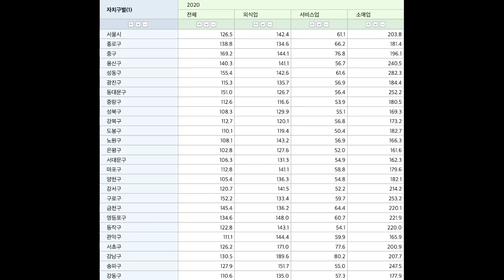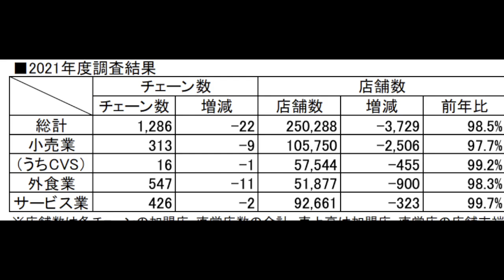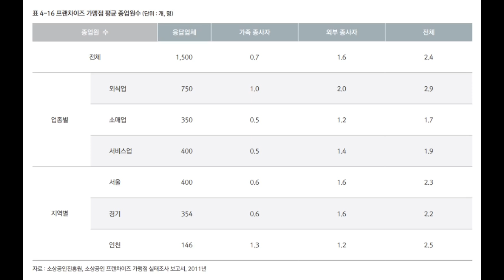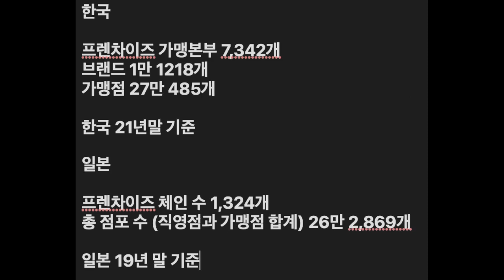프렌차이즈 외식업 돈 벌 확률 10년 넘은 가게 비율? 왜 10년 넘은 맛집은 거의 보이지 않는 것일까? 그나마 권리금 장사일뿐 오래 갈 수가 없다. 특히 시급 만원 직전인 지금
프렌차이즈 자영업 중 외식업 영세 자영업은 애초에 돈을 버는게 거의 힘듭니다.
평균을 정리해보면?
그냥 사장이 차라리 몫돈 저축 해두고 알바 하는게 돈 더 법니다.

2~3억 모은 돈으로 프렌차이즈 하면?
상당수가 돈을 날리고 시간 날리고 정신 육체 피폐해집니다.
프렌차이즈 외식업 10년 넘은게 고작 6% 가량 입니다. (설문 조사 기반)

하지만 2~3억 프렌차이즈 할 돈을  달러 바꾸고 qqq spy 같은 미국 주식 넣어두면?
10년 지나면? 엄청나게 부가 커져 있겠죠?
물론 그렇게 돈이 불어나는데 힘들지도 않고

한국에서 영세 자영업 창업
특히 프렌차이즈 외식업 같은걸 하는건?

내 돈 날리면서
내 시간 날리고
내 체력 허비하고
내 정신이 피폐해지는

인생 망하는 지름길 입니다.

특히 최저임금이 1만원 직전인 지금은 절대로 하면 안됩니다.

반면 일본은 왜 개꿀일까요?
한국의 인구 두배가 넘고 땅도 몇배가 넘는데?
프렌차이즈 가맹 숫자가 우리보다 비슷하면서 적음
심지어 본사 가맹본부는 거의 1/5 수준임

당연히 프렌차이즈 진출도 더디고 경쟁도 적고 하겠죠.

한국에서 프렌차이즈 자영업은?
지옥 출입구다.
절대 하지마라.